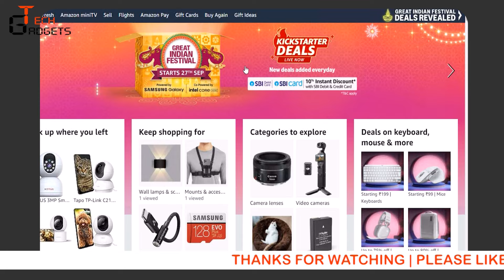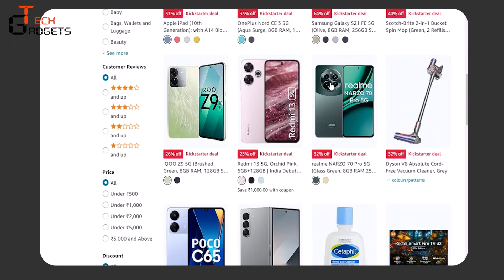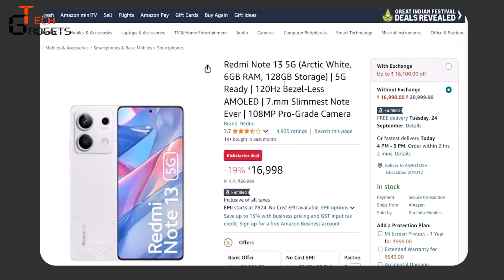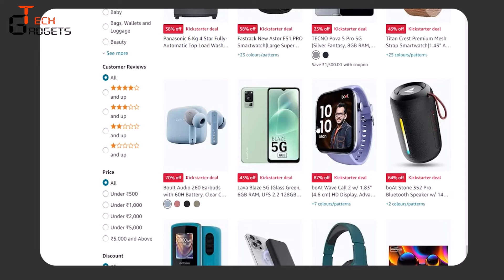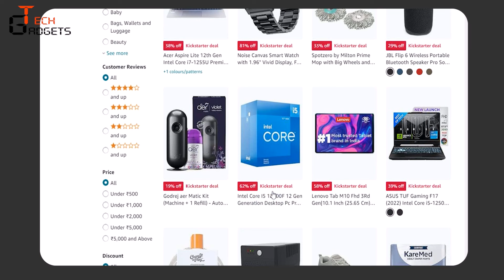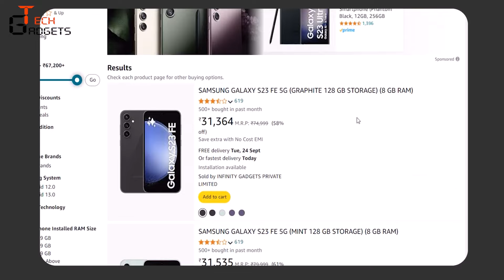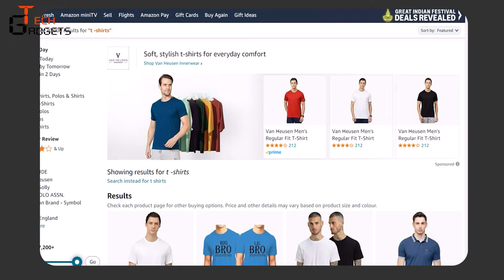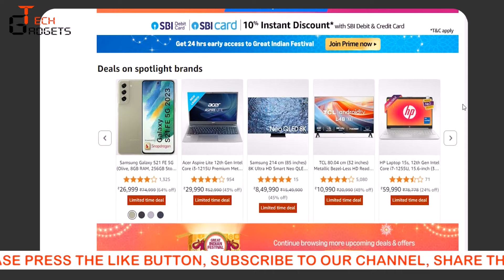Amazon Great India Festival sale | All Best Deals | मिल रहा है तगड़ा Discount | All you need to know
Namaskaar Dostoon,

IS VIDEO ME HUMNE AAPKO AMAZON GREAT INDIA FESTIVAL SALE KE BAARE ME BATAYA HAI KI KYA KYA DISCOUNT PAR MIL RAHA HAI, AUR YE SALE KA EK PART KICK STARTER DEAL KE ROOP ME JALDI START HO GAYA HAI.

aapka Dhanyawaad.

Jai Hind